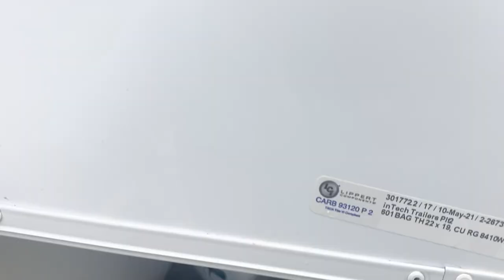Mini-Split 6000 BTU air conditioner/heater in tiny RV.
In this video I will talk about installing a Cooper Hunter 6000 BTU Mini-Split air conditioner/heater in a very small trailer. This is not a how to video it's more of a video to encourage you to tackle this project. I believe this is the best improvement I've made to our RV. Should make traveling much more enjoyable. It's not a cheap project but I believe it's worth the cost. By installing this unit I'm able to run it off solar and also it is much much quieter.

Cheers Chris